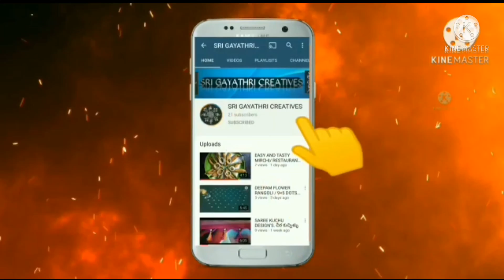Beautiful hand painted saree designs😍😍😍.